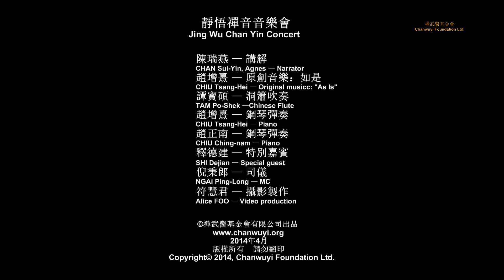靜悟禪音音樂會簡介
發佈者：禪武醫學會